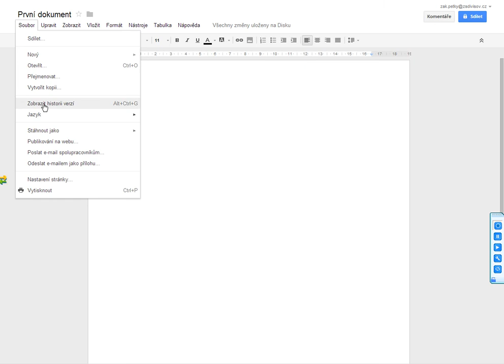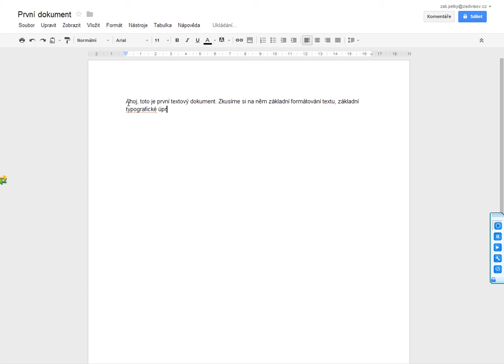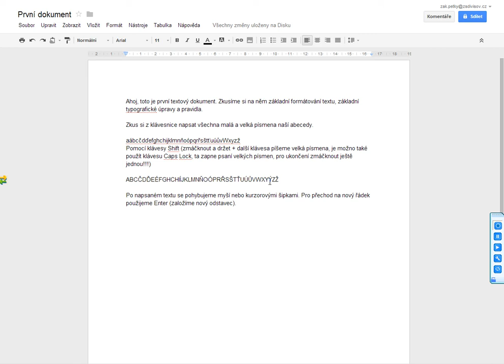Úvod do textového dokumentu - G Docs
1.lekce - psaní znaků české abecedy